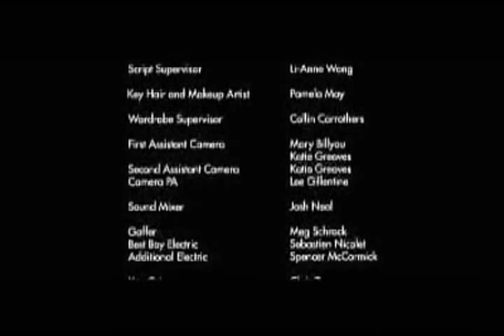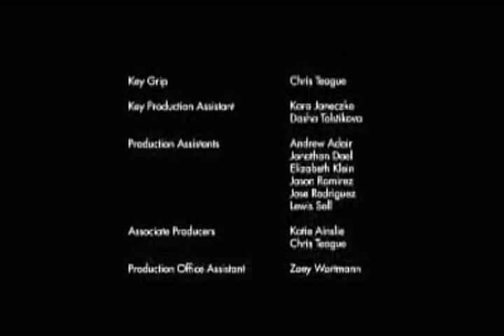Dear Lemon Lima - Part 2 [Sub Español]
Mini-film by  Suzi Yoonessi

CAST:
Ellen Hornberger as Vanessa Lemor
Samantha Futerman  as "Nothing" Madeline
Miles Thompson  as  Philip Georgey
Zachary Lapes  as Hercules Howard
Melissa Leo as Ms. Howard
Hanna Moon as Madeline Mom
Eleanor Hutchins as Terri (Vanessa sister)

Wrote by : Nicki Paluga & Suzi Yoonessi